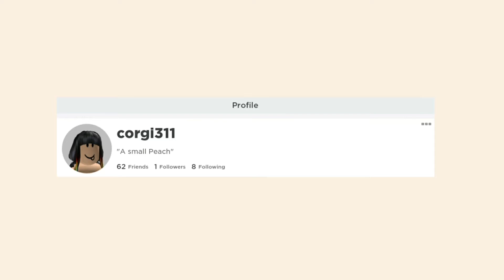Making a NEON GINGER CAT | Pt. 2 | Peachy Animator